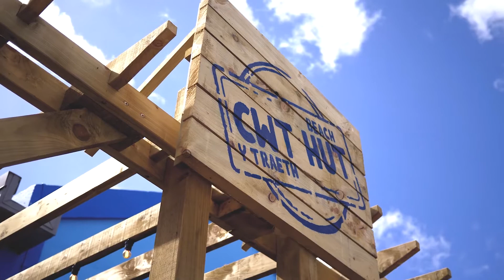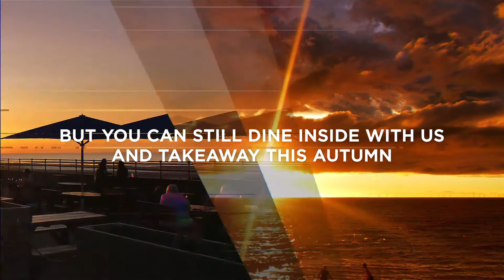Beach Hut Nova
Beach Hut restaurant and takeaway at Nova Prestatyn, North Wales